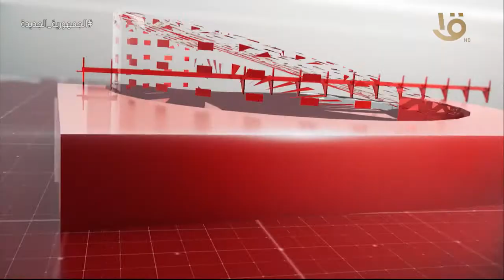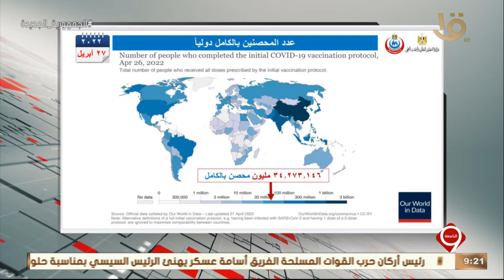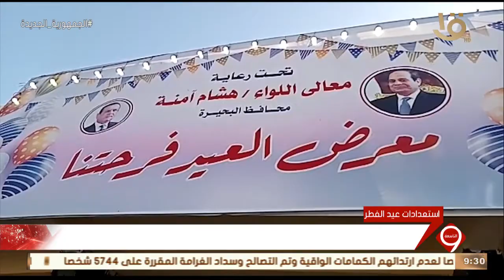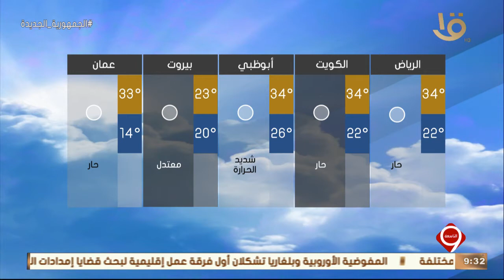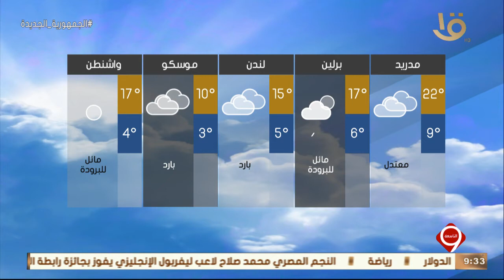نشرة التاسعة | أهم الأخبار السياسية والاقتصادية محليا وعالميا.. 29-4-2022